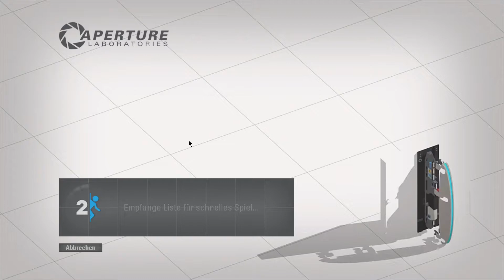Kreative Tests!! || #2 || Portal 2 Community Tests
☄️ Links ☄️